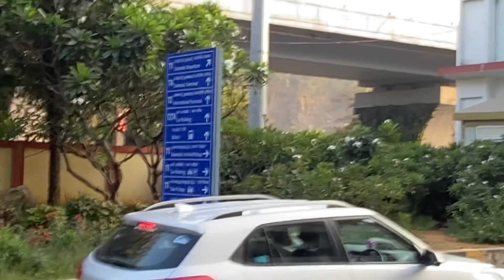ME GELO AIRPORT VR PAHILE VEDA ☺️ | ANNA AIRPORT CHENNAI 💕| CHENNAI TO COLUMBO FLIGHT ✈️